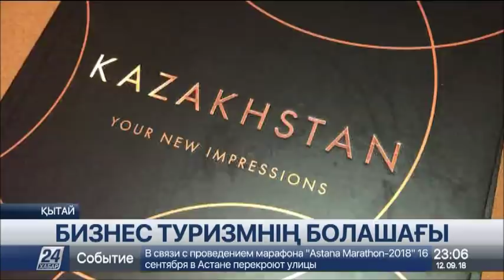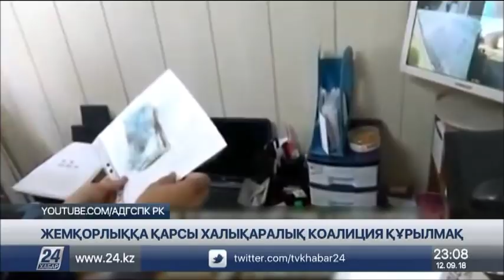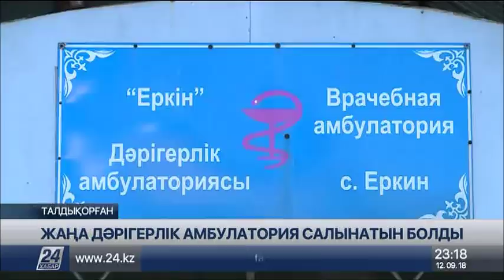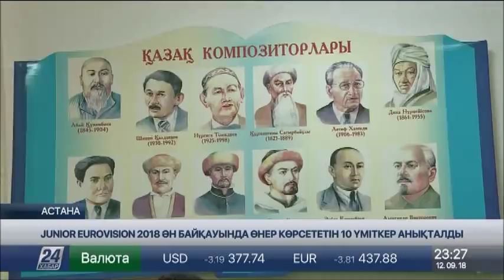12 қыркүйек 2018 жыл - 23.00 жаңалықтар топтамасы